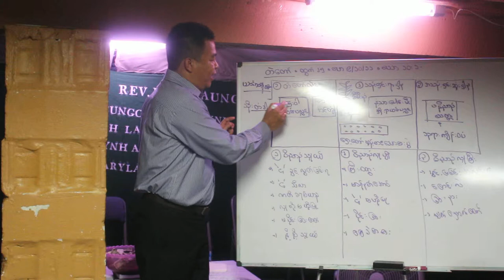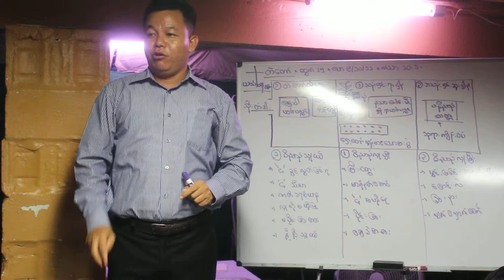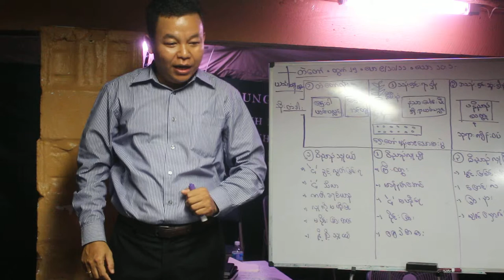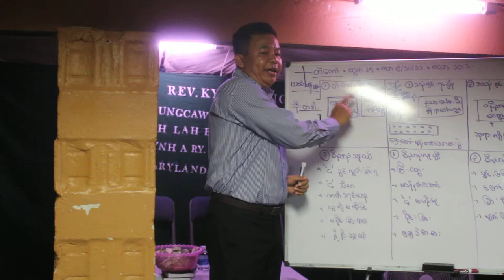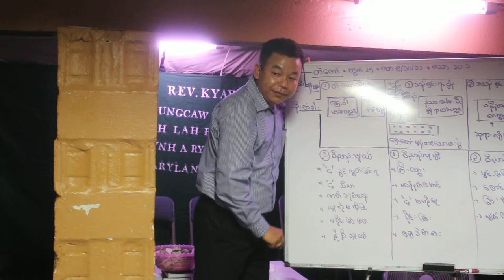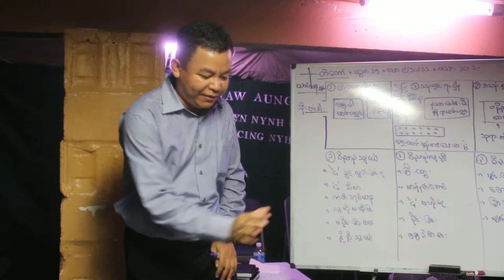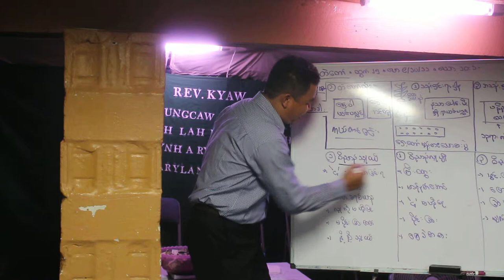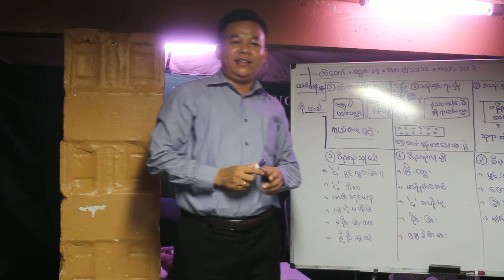Rev.Kyaw Aung Crusade Part-4 July-11-14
Baltimore,Maryland,USA, Rev.Kaw Kung Hae Inn!